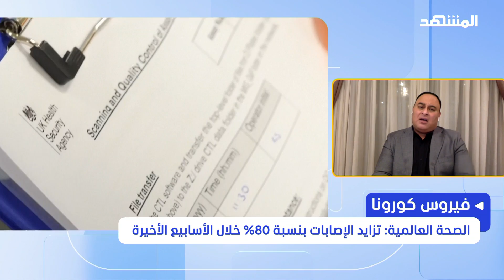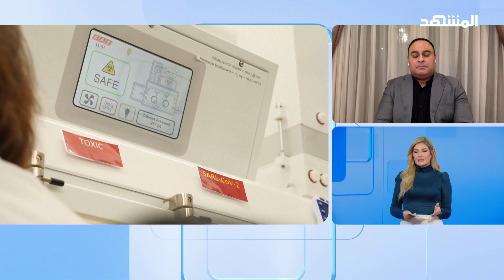بعد ارتفاع الإصابات.. هل يشهد العالم موجة جديدة من فيروس كورونا؟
في هذا التقرير يوضح  مستشار العلاج الدوائي السريري للأمراض المعدية في الأردن، الدكتور ضرار بلعاوي، مدى خطورة السلالة الجديدة من فيروس كورونا، بعدما كشفت منظمة الصحة العالمية ارتفاع إصابات كورونا بنسبة 80% خلال الأسابيع الأربعة الأخيرة مقارنة مع الفترة السابقة ذاتها، داعية للاهتمام بسلالة كوفيد إي.جي.5 المنتشرة في الولايات المتحدة والصين رغم أن المعلومات تشير إلى أن السلالة تشكل تهديدا للصحة العامة أكثر من السلالات الأخرى.